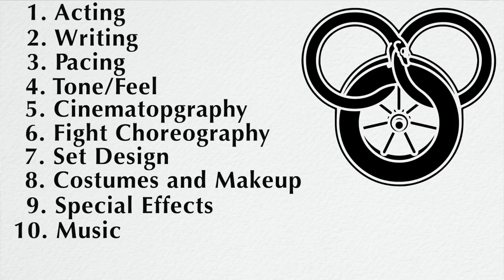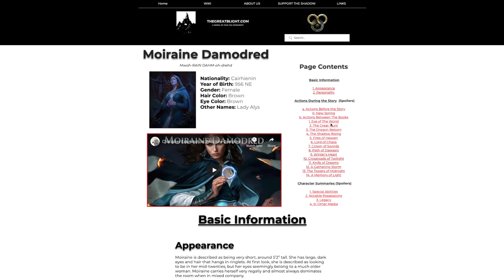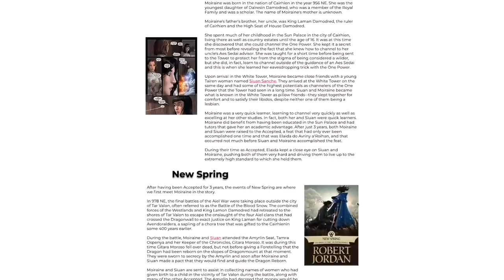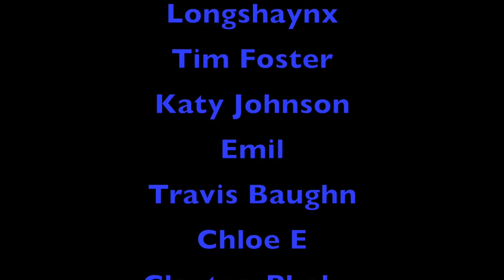Witcher TV Show Review!!! - And What The Wheel of Time Can Learn From the Witcher!